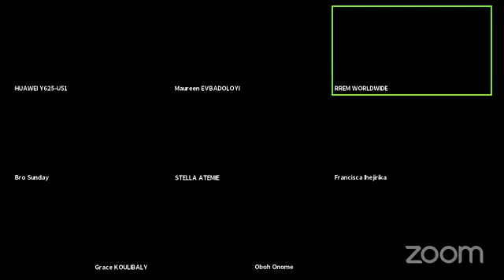LOVE IS THE GREATEST PT2 BY ANAELE CHIEDOZIE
DESCRIPTION

RREM IS A A HEAVENLY MANDATED MINISTRY INSTITUTED BY THE LORD JESUS CHRIST.
AND ON SKYPE - ANAELE CHIEDOZIE
FACEBOOK MESSAGE - ANAELE SYLVENTUS CHIEDOZIE

COME AND LET US JOURNEY TO HEAVEN WITH THE MIGHTY POWER OF REVIVAL